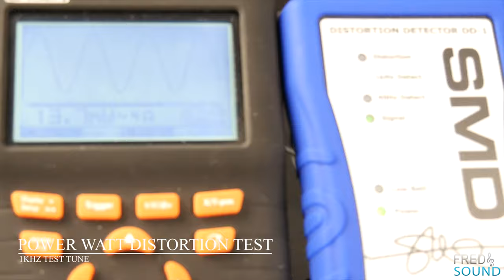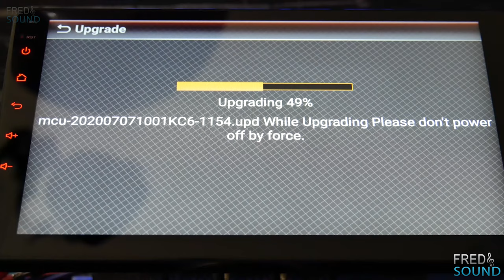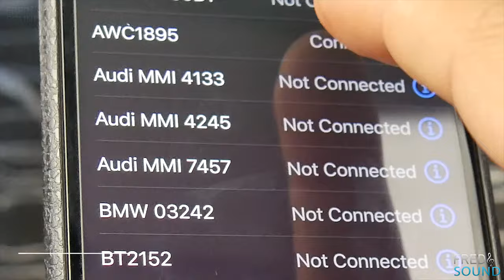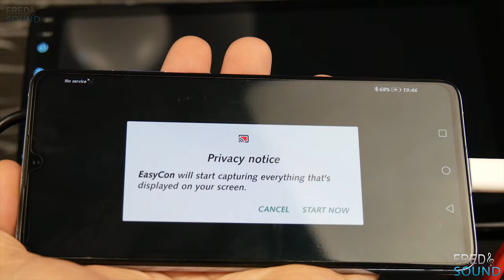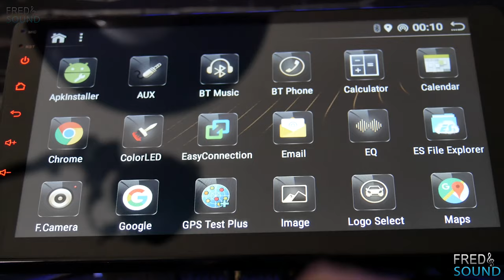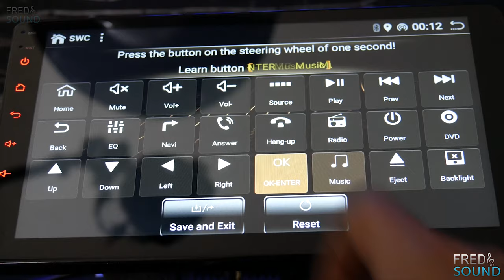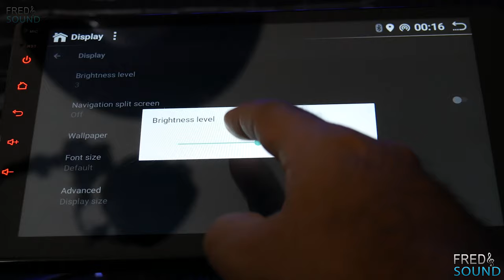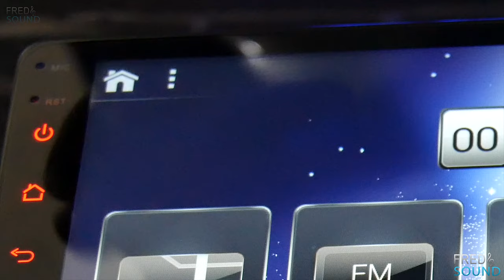PX6 Android 10 Car Radio Stereo | Full Review | Menu | Amp Dyno | Sound Test | Update Version (FNS)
want it ?.

⚫SKIP TO➱:
⦿SETUP ➱ 00:44
⦿DISTORTION TEST➱ 02:46
⦿PREAMP VOLTAGE TEST ➱03:22
⦿ON-BOARD RTA TEST ➱ 04:21
⦿ANDROID 10 UPGRADE ➱ 04:44
⦿USB SOUND TEST ➱ 05:57
⦿BLUETOOTH SETUP & SOUND TEST ➱08:09
⦿WIFI & HOTSPOT SETUP ➱ 09:12
⦿CAMERA TEST ➱ 10:31
⦿MIRROR LINK ➱ 10:48
⦿FULL MENU ➱ 11:44
⦿4K SHOTS ➱ 22:20

●4. High/Mid End Car Audio Compares:
(Subwoofer-Midbass-Midrange-Tweeter-Amplifier-Dsp-Wiring)